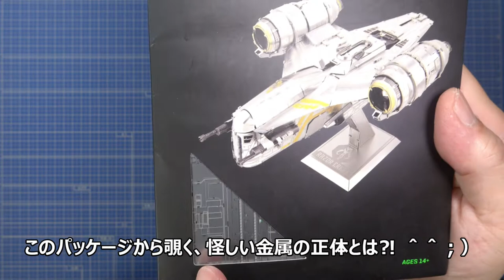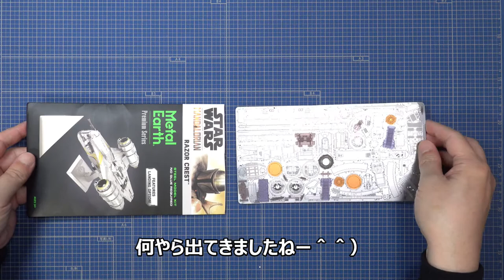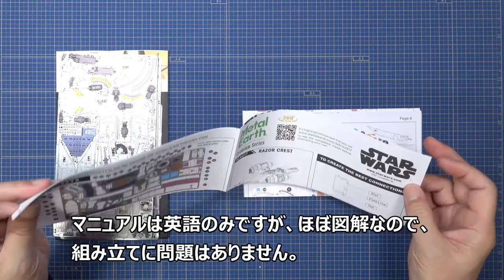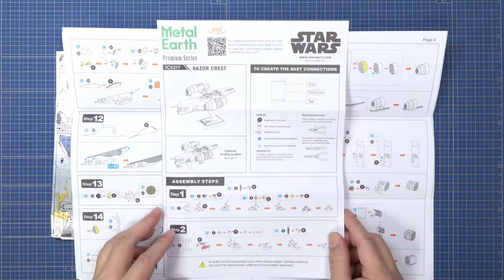Metal Earth STAR WARS マンダロリアン レイザークレスト / MANDALORIAN RAZOR CREST STEEL MODEL KIT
Fascinationsさんから発売されている、
Metal Earthシリーズのマンダロリアン乗機
レイザークレストのスチールモデルのご紹介！
スチールモデルは初めてなので、興味津々＾＾）